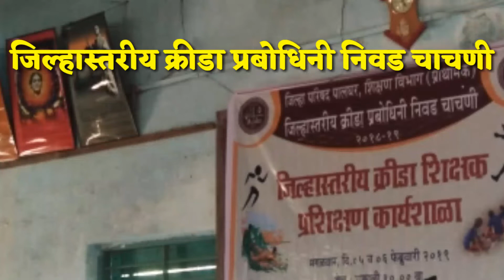जिल्हास्तरीय शिक्षक क्रीडा प्रशिक्षण...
जिल्हास्तरीय क्रीडा प्रबोधिनी निवड चाचणी प्रशिक्षण कार्यशाळा